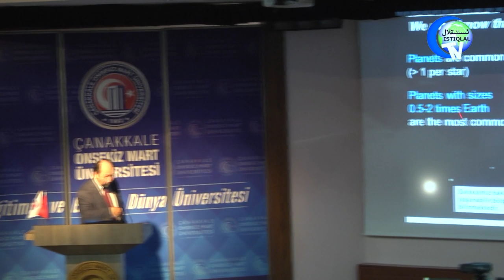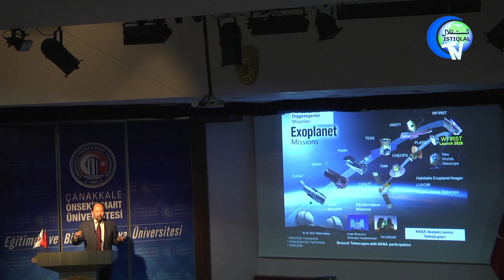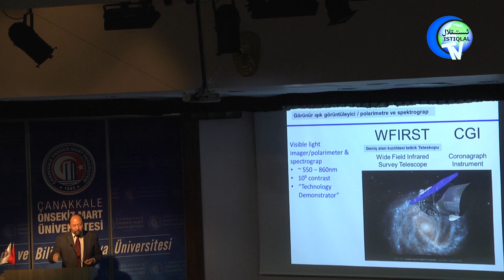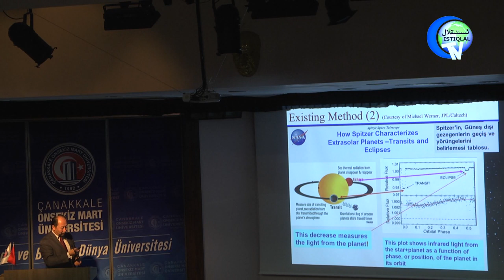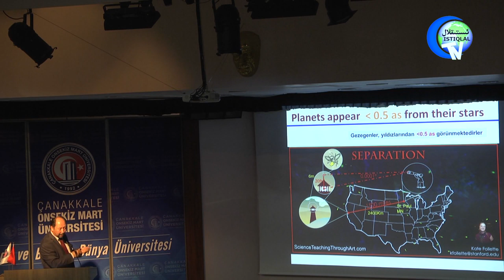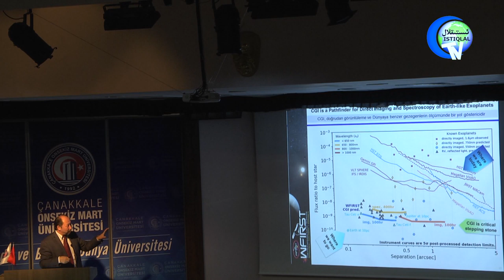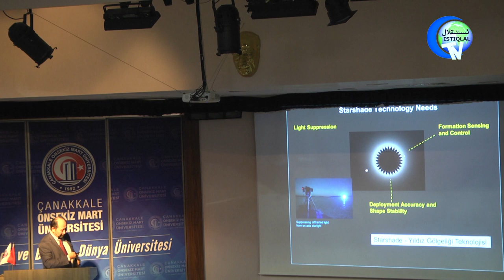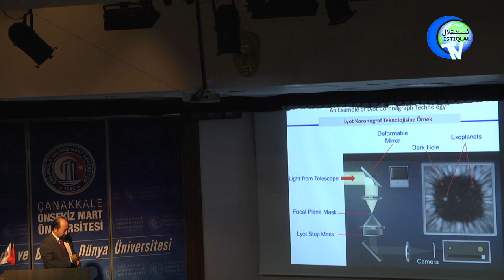SPACE TELESCOPERS FOR DIRECT DETECTION OF EXO-PLANETS/DR.ERKIN SIDICK